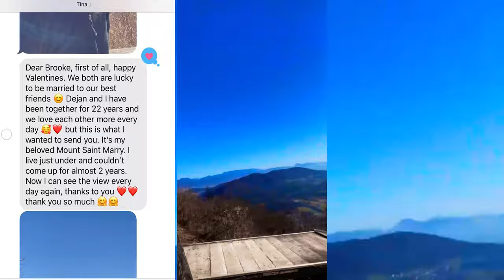Goodbye Autoimmune Disease! Congratulations Tina!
Tina is a graduate of my 6 Week Rapid Recovery Group and she went from struggling in pain to biking and hiking to mountain tops!
Congratulations Tina! I am so proud of you and THRILLED for you!
Keep climbing!
If you want to learn the Goodbye Lupus nutrition protocol, it's still free today if you click my profile link! Learn better and eat better!
For those of you who want to join our Rapid Recovery Group, It's been selling out months in advance. The group starting May 21 is already 1/3 full and counting. If you want a spot in that group to follow in Tina's footsteps. go to GoodbyeLupus.com today and book your spot by clicking "Work With Doctor G". We will coach you every day, not just to get the diet right, but to get your head right and your lifestyle right to have the fastest recovery possible for you!